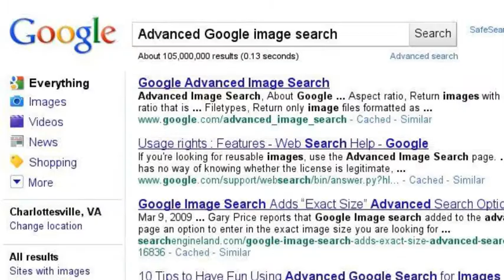Google pop-up Ad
a cut Google  superbowl Ad